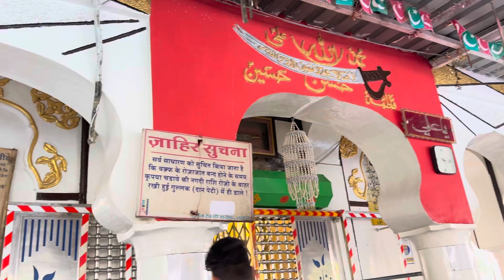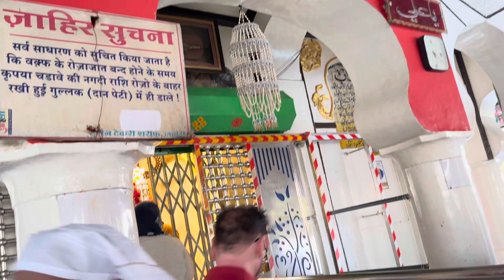Dum Ba Dum Ali Ali Pukar | Sawan Hallauri | Hussain Tekri | Ratlam | 2022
Please Recite Suraye Fatiha - S.Moattar Raza (Marhoom) Ibne S.Khushtar Raza